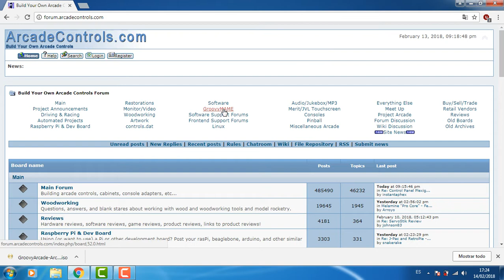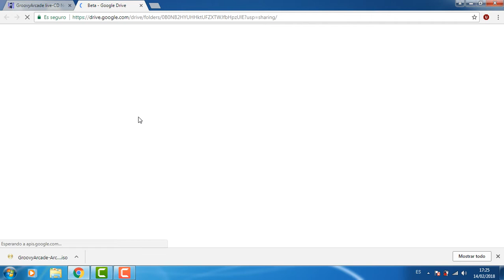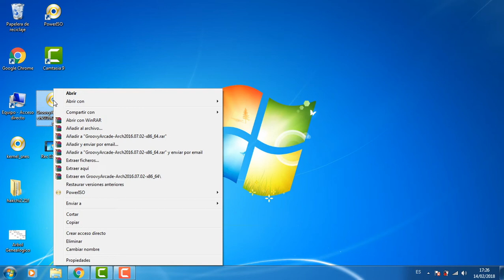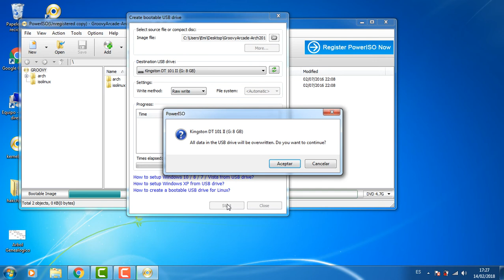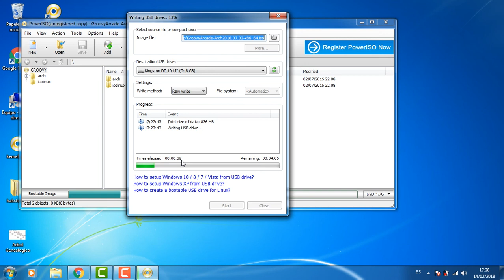Groovy Arcade con LCD Parte 3-A: crear USB booteable en Windows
Esta es la tercera parte del tutorial, para el caso de que sean usuarios de Windows. En este video vamos a ver como descargar el sistema operativo y como crear una unidad USB Booteable para poder instalarlo.